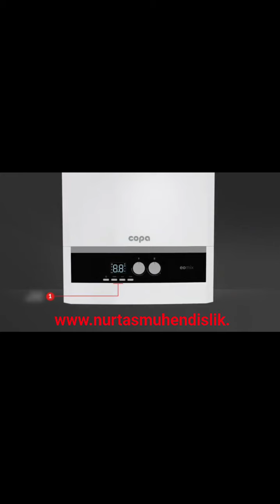nurtasmuhendislik kombiservisi bursanilüfer copakombi